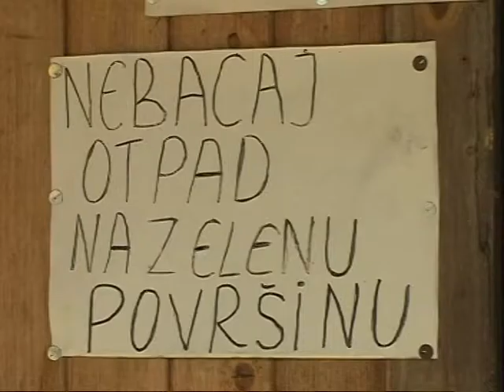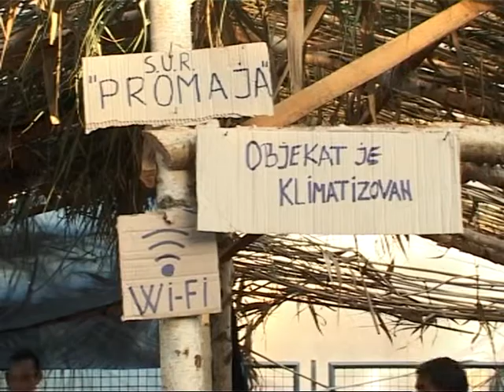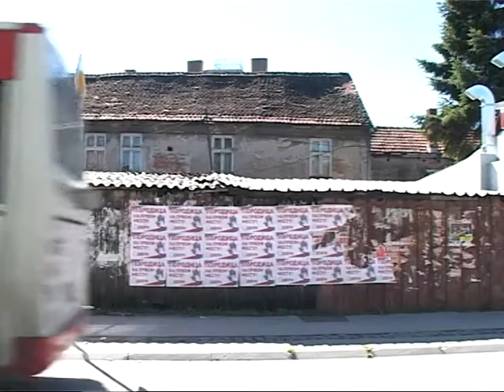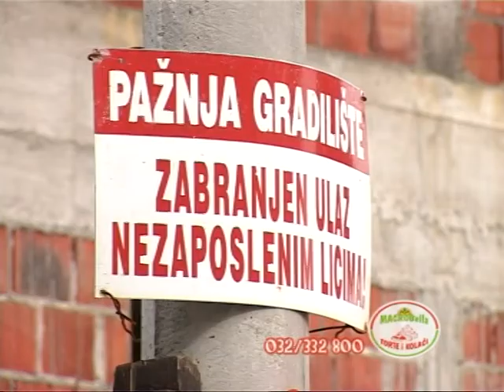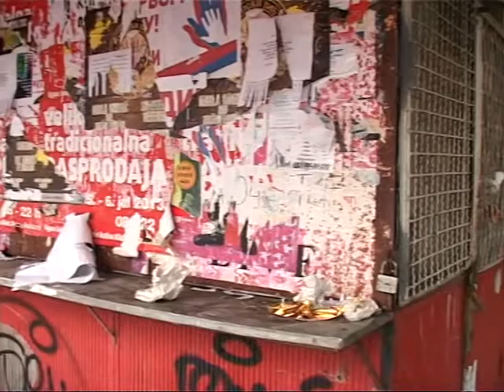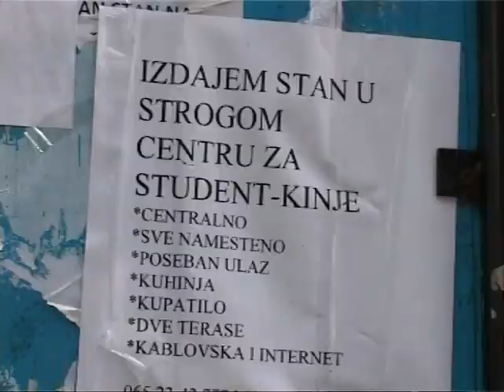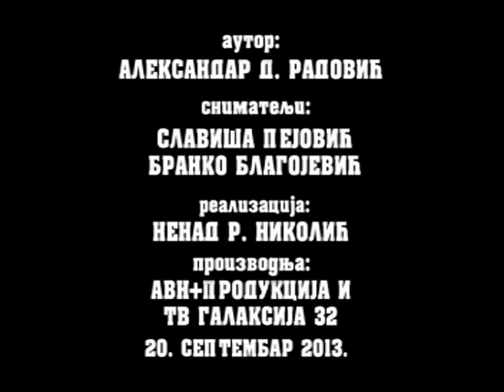Krajem naše ulice 2013. 20. septembar